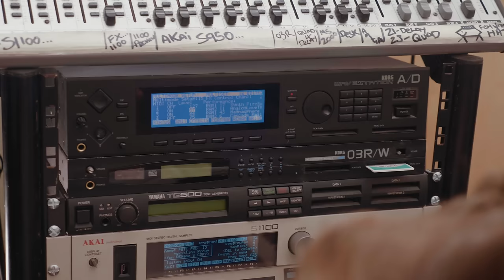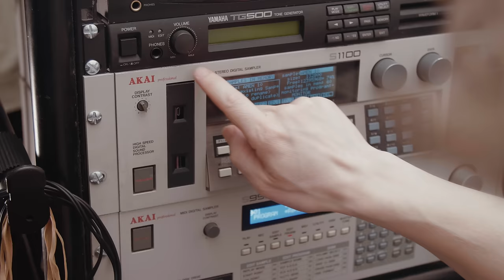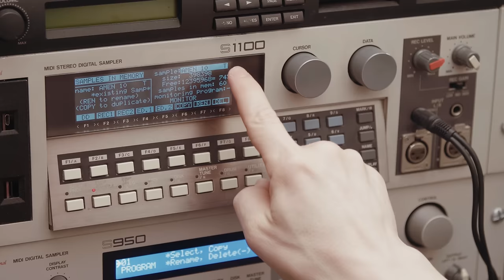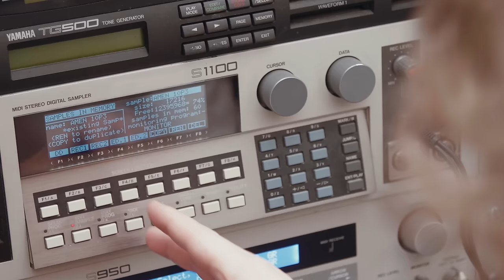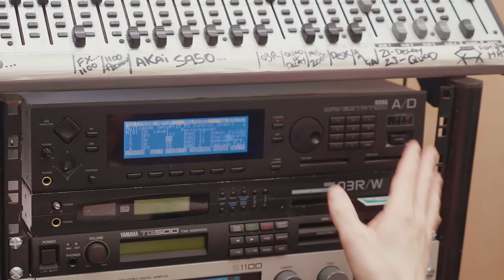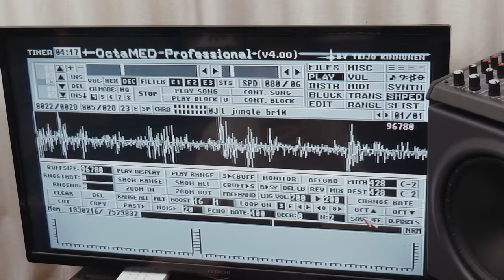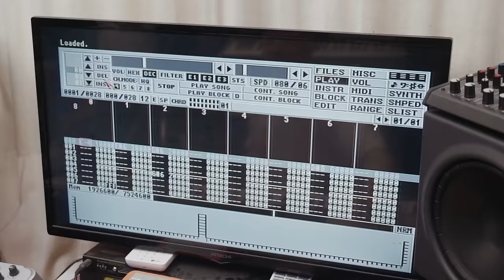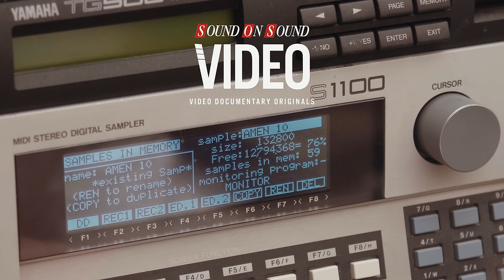Retro Jungle Production Techniques With Pete Cannon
The sound of jungle drum and bass is intrinsically linked with the computers and samplers of the ‘80s and ‘90s. We talk to jungle drum and bass producer Pete Cannon in this exclusive SOS Video Feature,  about his retro jungle production process and how and why he’s still using Akai samplers, Ataris and Amigas.

Pete Cannon discusses the history of sampling in the jungle scene, and how samplers like the Akai S950 and S1100 (as used by scene legends such as ShyFX and Liam Howlett from The Prodigy) have become synonymous with the genre. Pete then outlines his favourite jungle production techniques, with tips and tricks on how he uses his Akai sampler, a tutorial on how to recreate classic synth chord stabs, and onto sequencing a drum and bass track using OctaMED tracker on an Amiga computer.

00:00 - Intro
00:34 - Pete Interview
05:07 - Using A Modified Akai S1100, Amen Break & OctaMED Tracker on Amiga
12:20 - Short Live Track Playthrough
13:22 - Rave Chord Stabs Using "Chord Memory"
14:51 - Cubase 2 and Atari ST 520
17:48 - 8-bit Sampling With The Amiga
19:00 - 8-bit Vinyl Test Pressings Arrive!
20:08 - Some More OctaMED Details
21:08 - Track Playthrough In OctaMED
25:25 - Outro